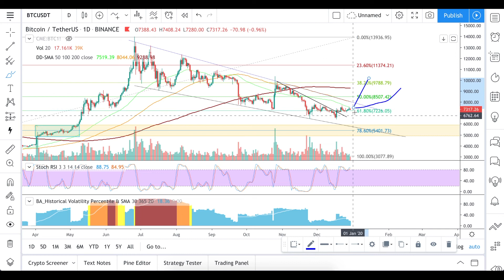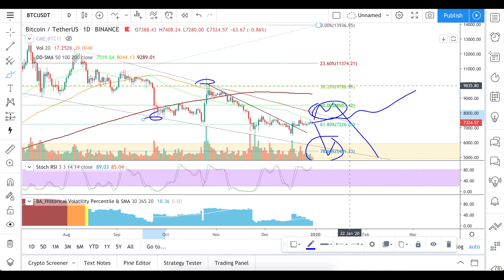Bitcoin reversal growth could become a perfect bull trap.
What can we expect from the price of bitcoin in a new year?
Up to 110$ entry bonus on DueDEX exchange with my referral